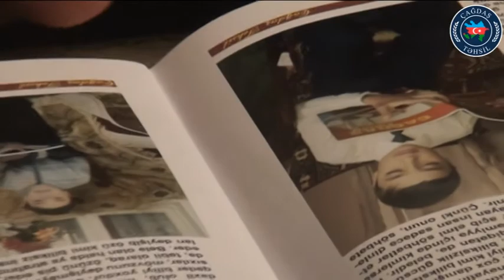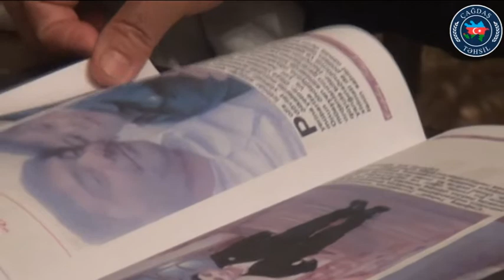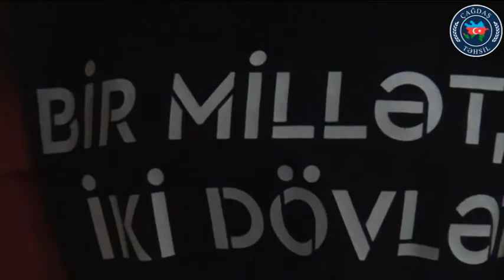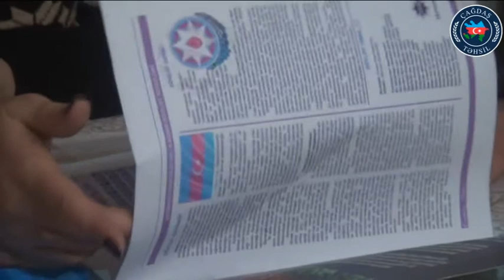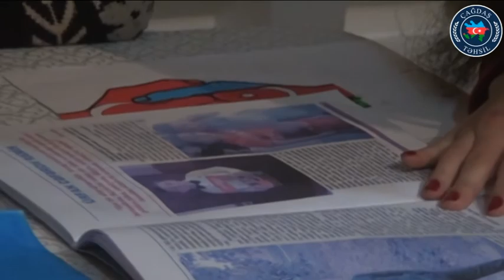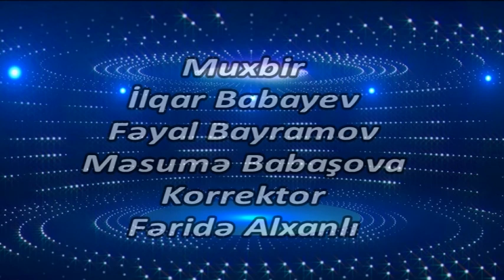T267.Çağdaş Təhsil. Bərdə - Zakir, Fikrətli Ebru, Hüseynli Jalə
Bərdə məktəbliləri:
Zakir
Fikrətli Ebru
Hüseynli Jalə